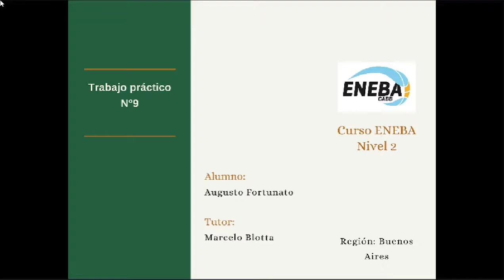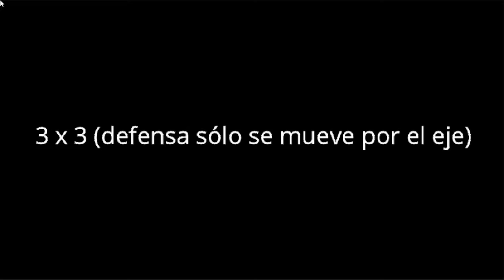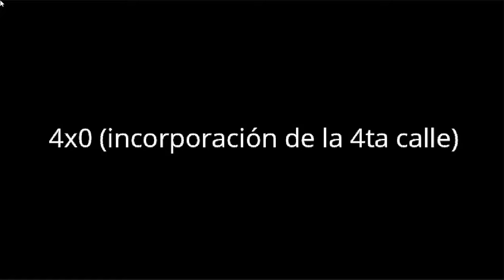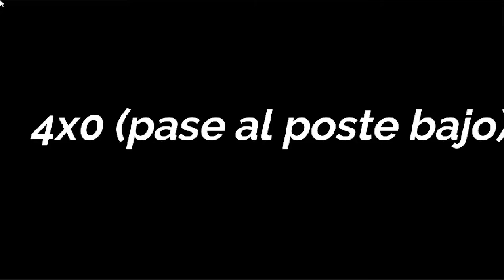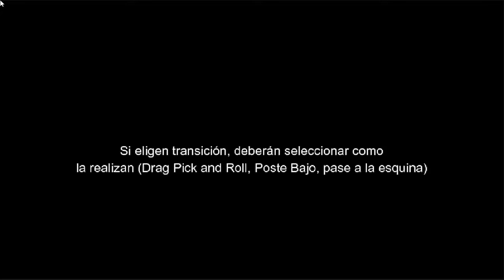TP ENEBA 9